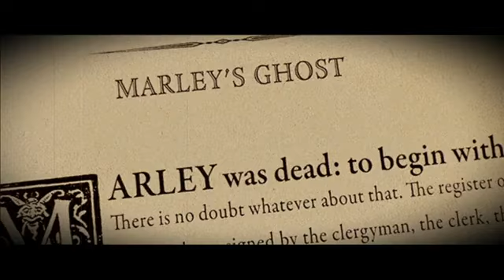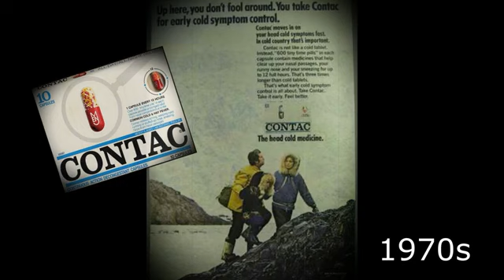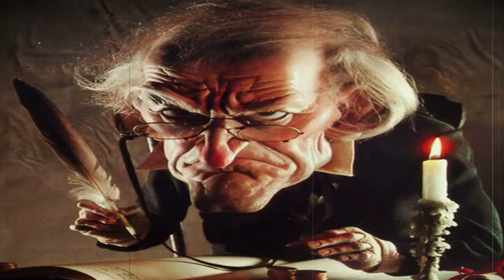CBS Mystery Theater with illustrations from many different versions of A Christmas Carol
Here we have the 1970s hit CBS Mystery Theater with a video accompaniment compiled of illustrations from the 1843 first edition by John Leech! Mant movie and theater editions have been created through the years! We all have our favorites, I picked a few here throughout the video you will see Scrooge and his eerie night visitors as well as the characters in Ebenezer Scrooges life, shown in cartoons, Movies, books, and more! This video is compiled completely of pictures and Gifs and bits of video from all through the years, with little pop-up surprises along the way! Enjoy this timeless classic and thank you for joining our channel this year! We love our listeners, our Live Chat family and all the wonderful mysterious things we have explored together this past year! May the lessons learned in this Charles Dickens story, Hearld in your new year ahead, and may we always remember the words of Tiny Tim, "God Bless us, Everyone!"